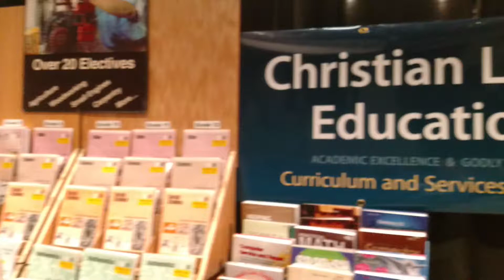Christian Light Education @ 2017 CAPE-NM Convention Exhibit Hall